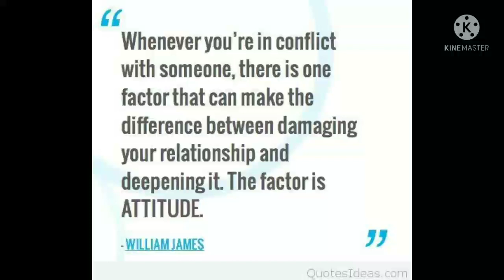motivation power music /inspired music /motivational video/music/motivational music for success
motivational music for studying/motivation power music
inspirational music never give up/motivational power wave beats music
motivational music for success /motivational video
fearless motivation never quit/motivational background music/motivational background video no copyright/motivational music ncs/ncs music bass boosted/motivational songs/